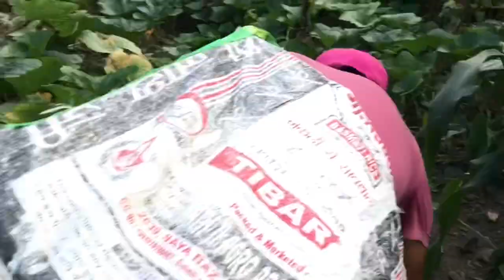Cooking pork with organic vegetables 🌽 vegetables 🌶 in the farm.